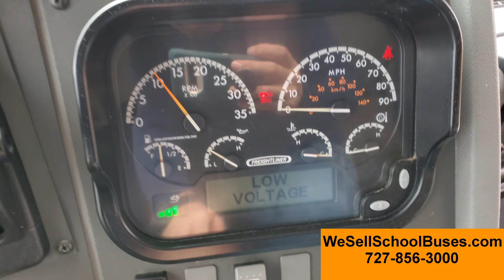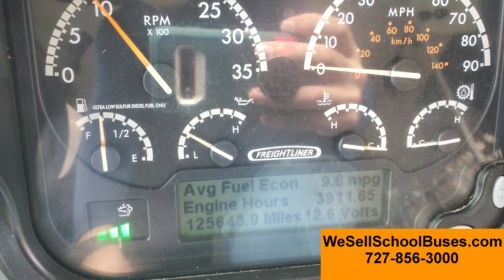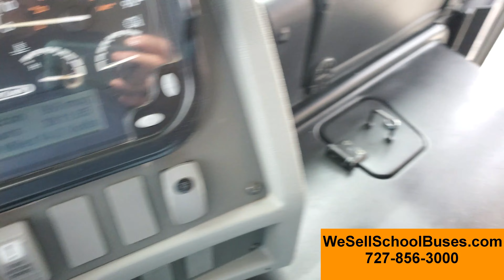2014 Thomas Saf-T-Liner EFX (Stock 2879)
Stock #2879
2014 Thomas Saf-T-Liner EFX
6.7L Cummins Turbo Diesel - 240HP
Allison Automatic - 2000 Series
Air Brakes
8 Row - 20 Children - 14 Adults
Air Conditioning - Front & Rear COLD
Air Ride Rear Condition
Tinted Windows
Radio Turns On - No Sound
Cruise Control
Power Mirrors
Air Seat
Tilt / Telescoping Wheel
Air Door
Hours shown 3910
Miles shown 125,643
GVWR 32,350
69 mph
Inside Height 77 in
Inside Length 23 ft
Outside Length 27½ ft